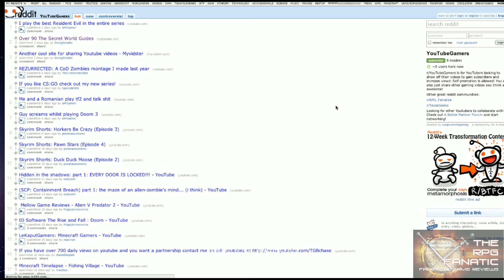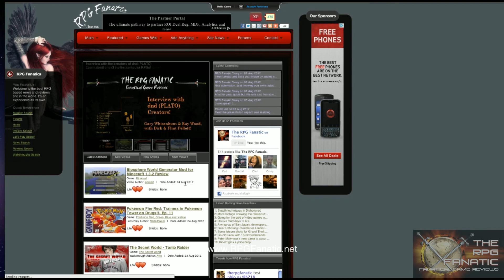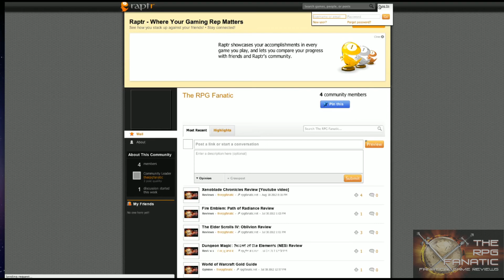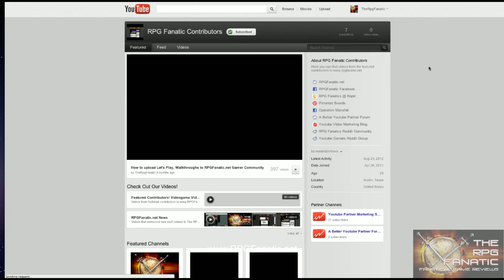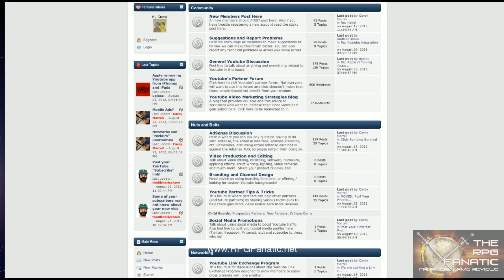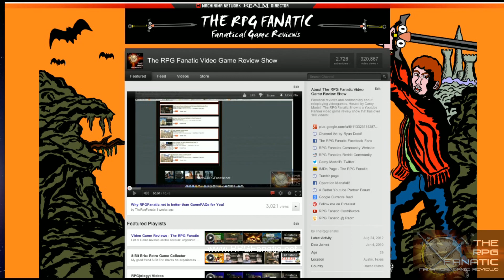Raptr Community, Forums, Reddit and More - The RPG Fanatic Show!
RPG Fanatics Forum

These are all the links to the properties we control that I mentioned in the video. Hope you guys will join our reddits, Raptr page and forums!